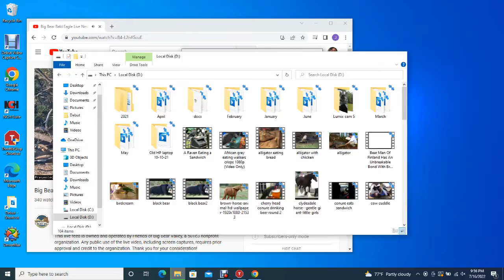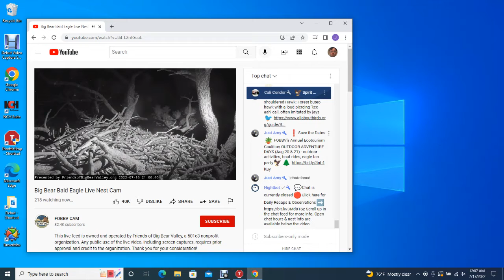BB B@1d 3@g13s 07/16/2022 18:29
Jackie visited the nest at the 4:32:35 mark, and later on Shadow appeared as well. Both of them can be seen on the roost tree at the 4:50:31 mark.